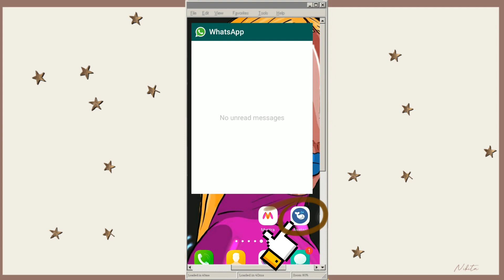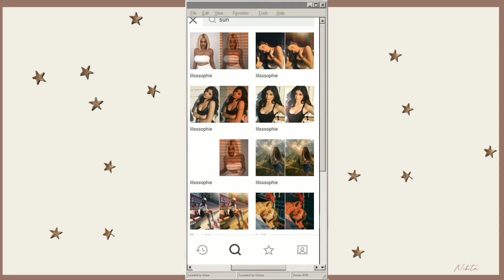HOW to add SUN BLINDS Shadow to photos ✨ // AVATAN APP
Here is a quick editing tutorial on how to add trending ticktok sunblind effect to photos . Hope you enjoy! GET CREATING!!

-10 creative Instagram story ideas ONLY USING INSTAGRAM APP !!